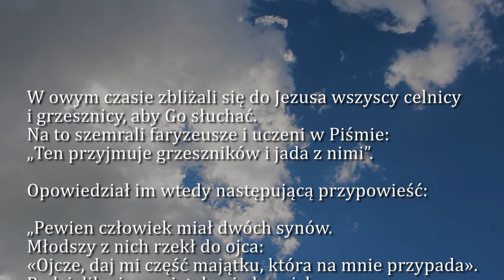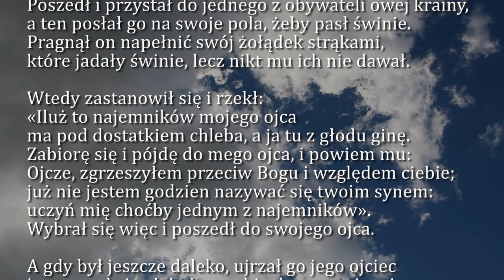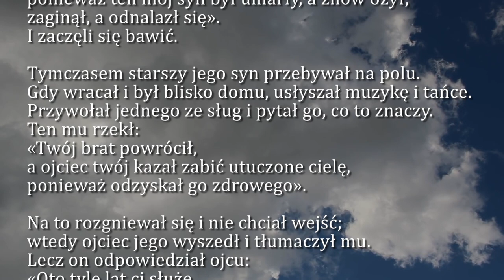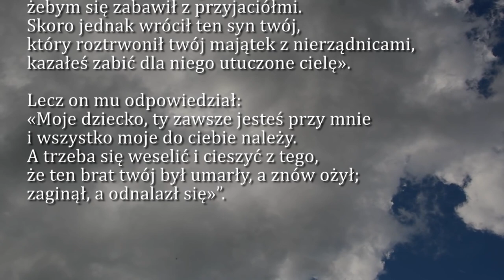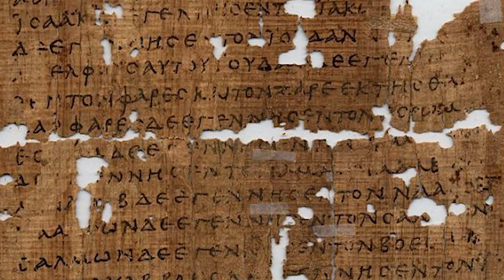Dobra Nowina na dziś | 27 marca - IV Niedziela Wielkiego Postu (rok C)